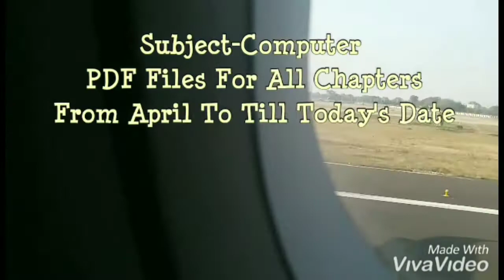Class-7/Computer/Link To PDF From April To Till Date